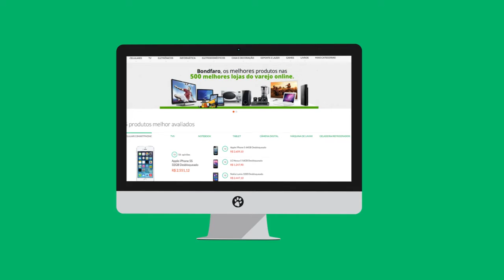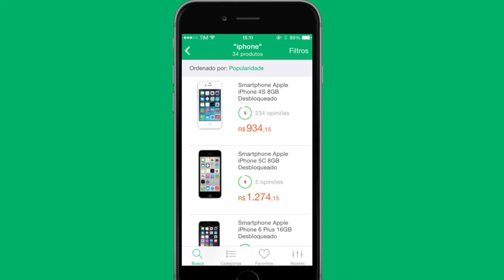Review da Escova Rotativa Phillips HP 8665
A escova rotativa HP8665, da Philips, alisa e modela o cabelo com uma mão só. Íons negativos liberados no ar somados ao revestimento de cerâmica das cerdas da escova garantem brilho e maciez no resultado final, além da diminuição do frizz.